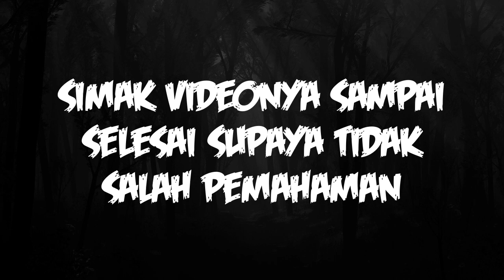Kisah Kadigjayan Ki Sento Wijoyo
Pada video ini Saya Ki Sabrang Alam menjelaskan mengenai Kisah Kadigjayan Ki Sento Wijoyo. Simak penjelasan lengkapnya pada video ini. Semoga bermanfaat untuk Anda.

Konsultasi SERIUS tentang Masalah Anda untuk Mendapatkan Solusi Spiritual yang Tepat dengan Pakarnya Ki Sabrang Alam, Silahkan Hubungi Kontak di Bawah ini :